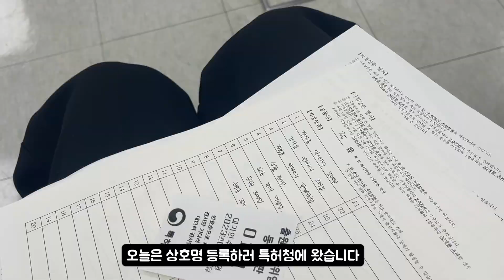Ep.5 6june 브랜드 이름/ 특허청/ D.er92/ 디에르92/ 생각하는대로 말하는대로